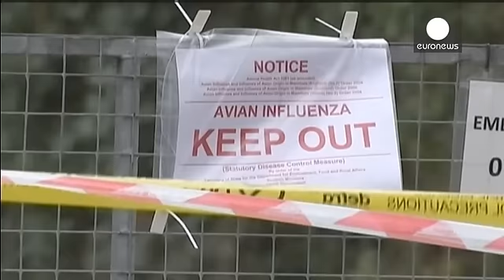H5N8: теперь и в Англии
Штамм вируса птичьего гриппа, обнаруженного на утиной ферме в Восточном Йоркшире на севере Англии, идентичен тому, который ранее поразил птицефермы в Голландии и Германии. Об этом по итогам анализов сообщили британские ученые.

Речь идет о вирусе H5N8, который крайне опасен для птиц и потенциально может передаваться людям при близком контакте с ними. Хотя риск заражения людей, как утверждает министерство окружающей среды, продовольствия и сельского хозяйства Великобритании, минимален.